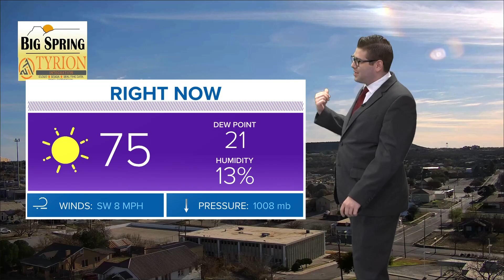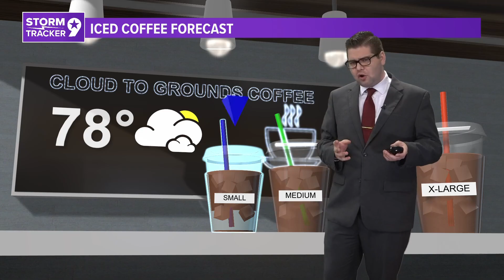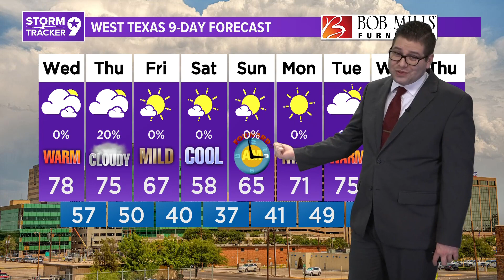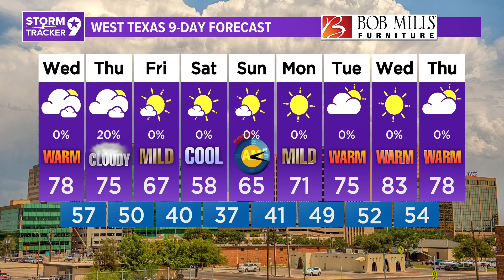Perfect Weather for Super Tuesday | West Texas Forecast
Get out and vote today as the weather is looking to cooperate through tomorrow until our next weather system moves through.